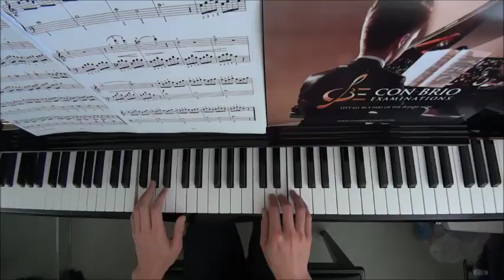Con Brio Exam (CBE) Grade 1 Gurlitt Op.141 No.1 Performance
Grade 1: No.1-4
Grade 2: No.5-13
Grade 3: No.14-23
Grade 4: No.24

WeChat: alanchan1024